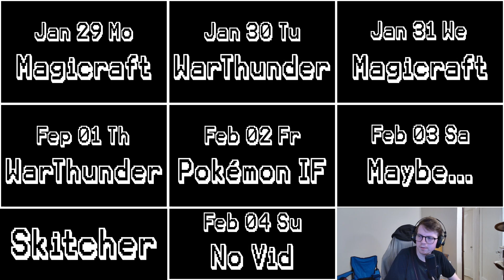Magicraft Part 03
🎮 Welcome to Magicraft, the enchanting world where magic and mystery collide! Join me, Skitcher, on an epic gaming journey as we dive into the captivating realm of sorcery, spells, and fantastic adventures!

🔥 Immerse yourself in a spellbinding universe where your magical prowess will be put to the ultimate test. From mastering powerful incantations to facing mythical creatures, Maiecraft promises an exhilarating experience that will keep you on the edge of your seat.

🧙‍♂️ As Skitcher, your guide through this mystical odyssey, I'll be sharing my strategies, uncovering hidden secrets, and showcasing awe-inspiring gameplay. Whether you're a seasoned wizard or a novice in the arcane arts, Magecraft offers a dynamic and engaging experience for all!

🌟 Key Features:
- Unleash a vast array of spells and abilities to conquer formidable foes.
- Explore a rich and visually stunning world filled with magical wonders.
- Embark on quests, solve puzzles, and uncover the mysteries that lie within Magicraft.
- Customize your character and develop unique skills to suit your playstyle.
- Connect with a community of fellow mages, share tips, and embark on cooperative adventures.

🎉 Join me, Skitcher, as we embark on this magical quest together! Don't miss out on the magical moments we'll create together—your journey begins now! 🚀🔮